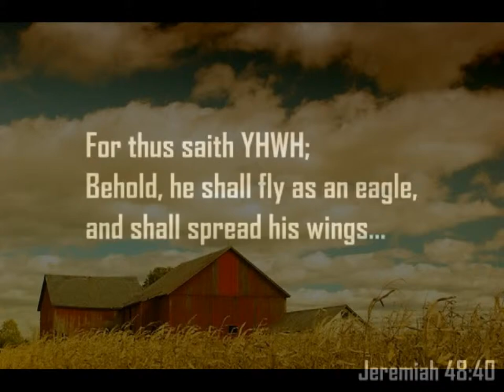FLIGHT OF AN EAGLE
DESIGNED AND PRODUCED BY
DUSTYN VIDEO PRODUCTIONS
DEDICATED TO THE FLIGHT OF EAGLES,
BLUE ANGELS, AND THE UNITED STATES AIR ACADAMY,